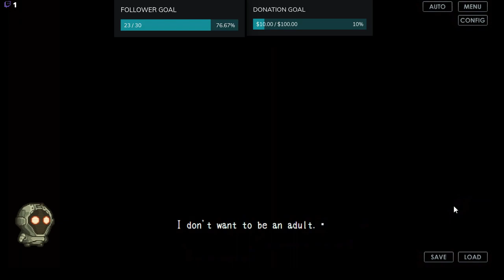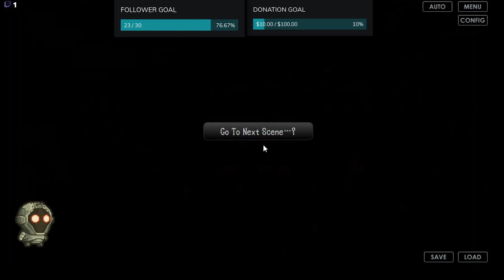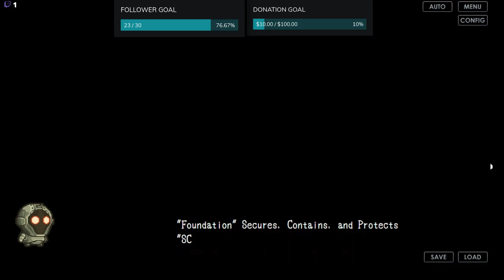SCP-The will of a single Tale-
The first scp video of this year!

Where to find the game and person who made it